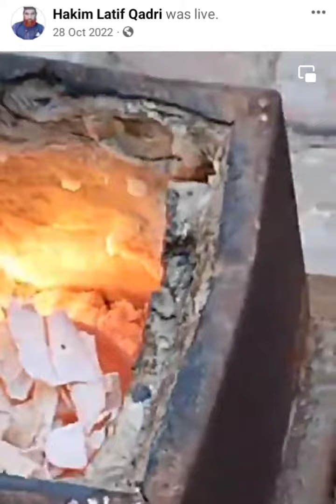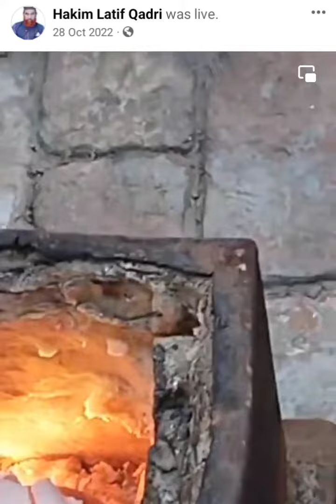کشتہ کی تیاری लड़ाई की तैयारी لطیف انقلابی دواخانہ